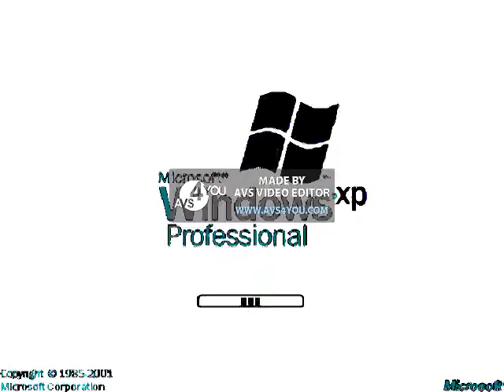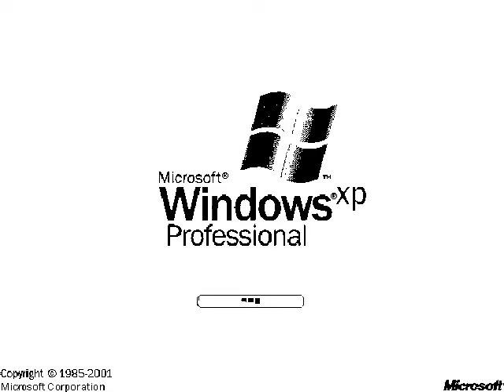Preview 2 XP Effects in Pitch Black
Pitch Black